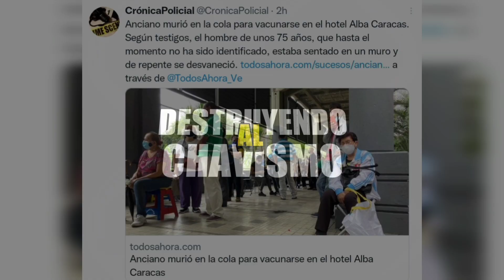SEPTUAGENARIO FALLECIÓ MIENTRAS ESPERABA PARA COLOCARSE LA VACUNA EN EL HOTEL ALBA CARACAS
En este video te contamos lo que le sucedió a un septuagenario en el Hotel Alba Caracas. El señor mayor falleció mientras esperaba para colocarse su segunda dosis de la vacuna rusa.